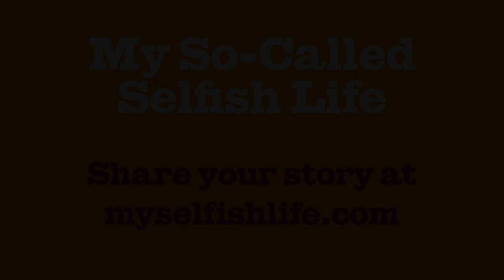SelfishSelfies: Bethany (from My So-Called Selfish Life)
We ❤️ hearing all sides of the "childfree" story. How many of you can relate to Bethany?

Since we can't be everywhere with our camera, we're inviting all of you to share your video selfie stories about not having children (all genders welcome).
The selfishselfies we collect will be posted online, and may also be used as part of our upcoming documentary!